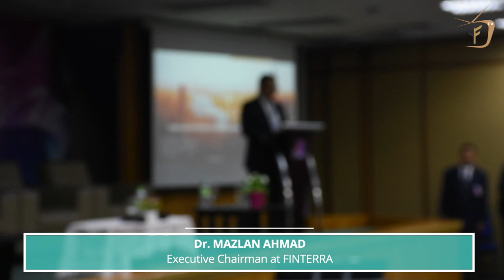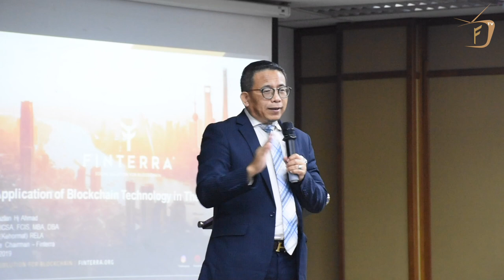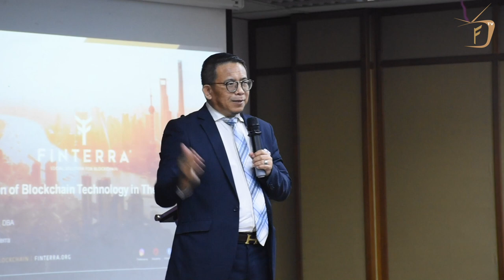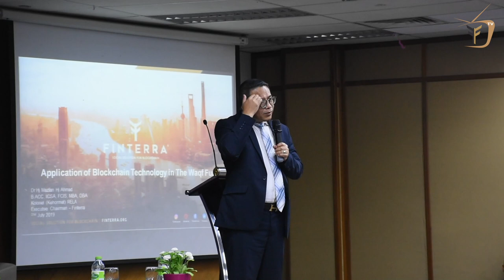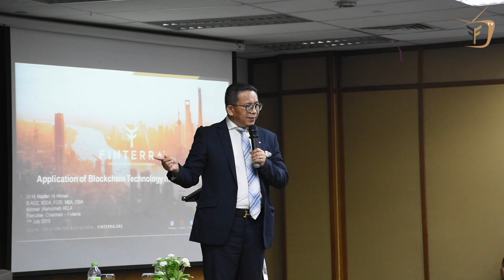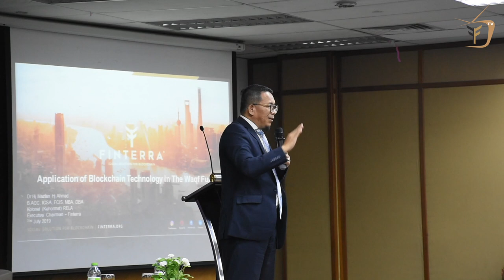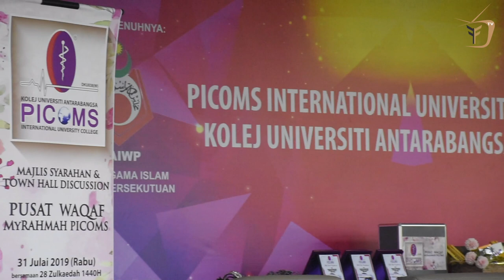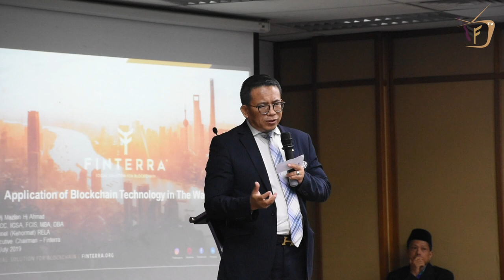Hj Mazlan Ahmad, Finterra's Executive Chairman, Presents at PICOMS International University College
Hj Mazlan Ahmad, Finterra's Executive Chairman, speaks about the "Application of Blockchain Technology in the Waqf Future" at PICOMS International University College in Kuala Lumpur, Malaysia.